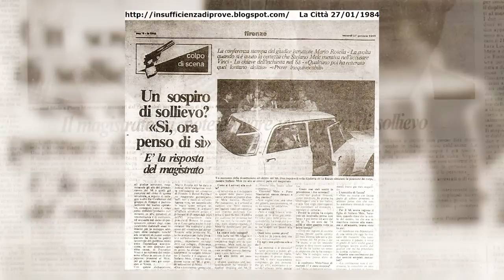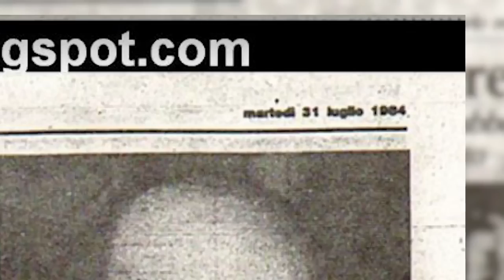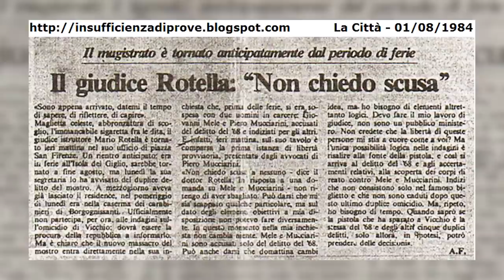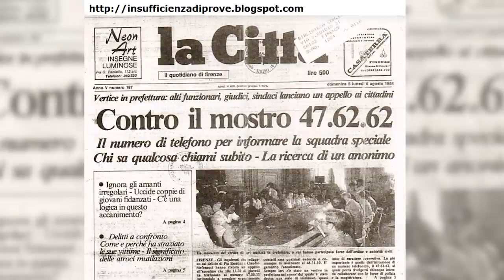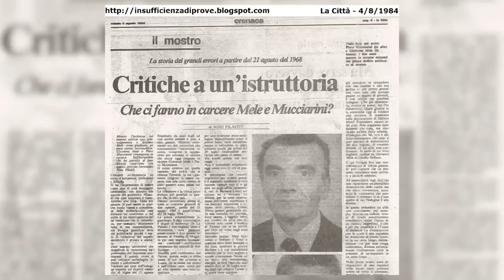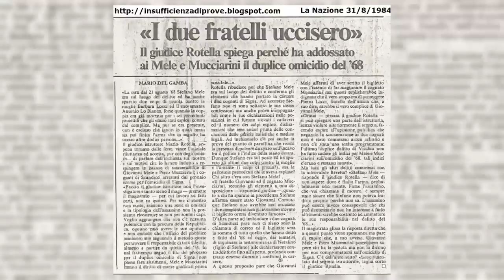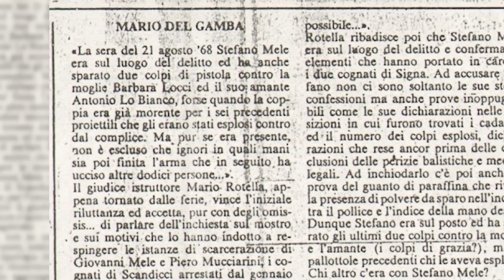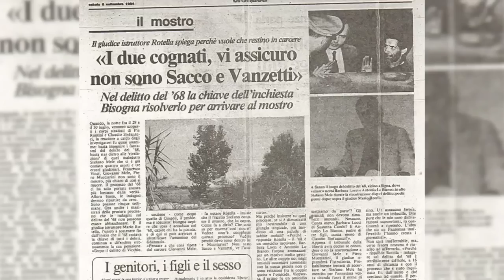Mostro di Firenze - La sconfitta del giudice Rotella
Due innocenti in carcere: era ciò che tutti, Procura compresa, pensavano all'indomani del delitto di Vicchio. Ma il giudice Mario Rotella, che rappresentava l'Uffico Istruzione, rimaneva convinto della colpevolezza di Giovanni Mele e Piero Mucciarini per il 1968, e continuava a sperare che quel delitto lo portasse al Mostro. Il conflitto tra i due organi della magistratura si faceva sempre più aspro.

0:00:00 Le reazioni al delitto di Vicchio
0:05:58 Il nuovo codice di procedura penale
0:11:02 Le iniziative della procura
0:15:43 La procura e il delitto di Signa
0:17:52 Le opinioni di Nino Filastò
0:24:00 Il delitto di Signa per De Fazio
0:31:59 Rotella va avanti sulla pista sarda
0:41:16 Rotella in difficoltà
0:46:20 Conclusioni